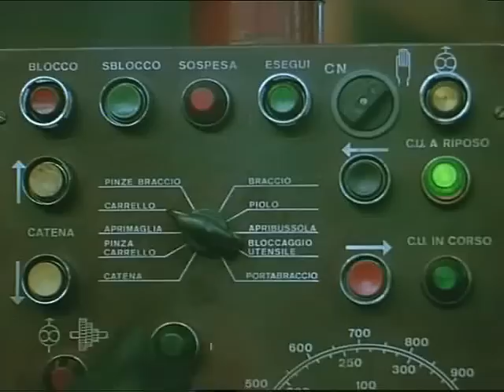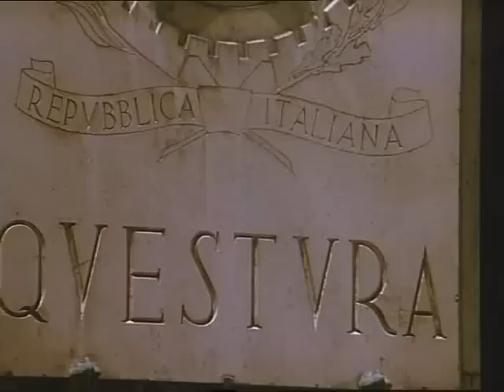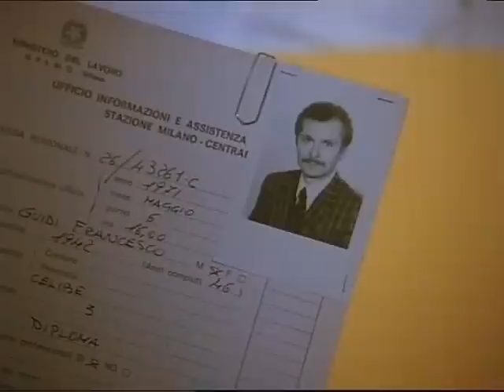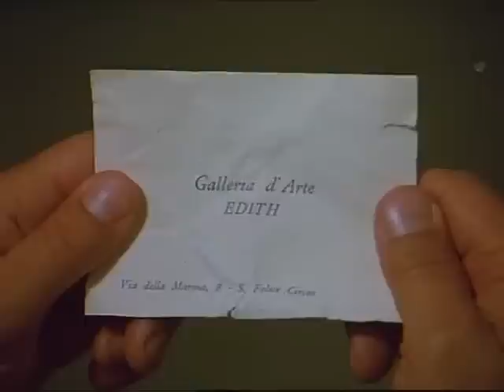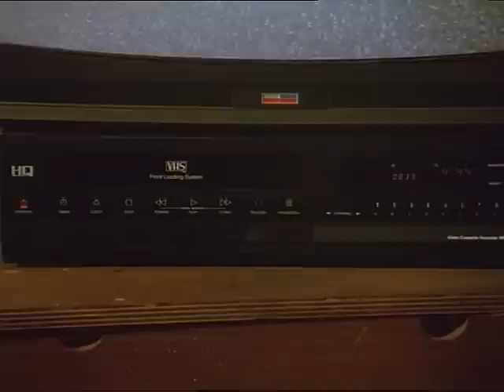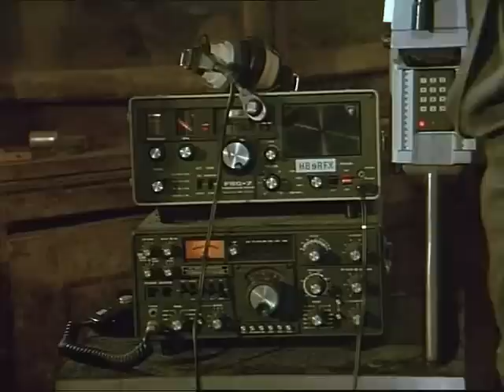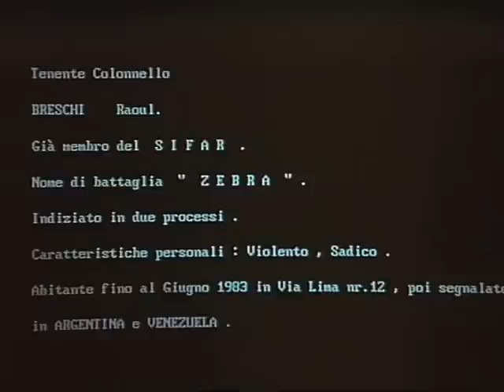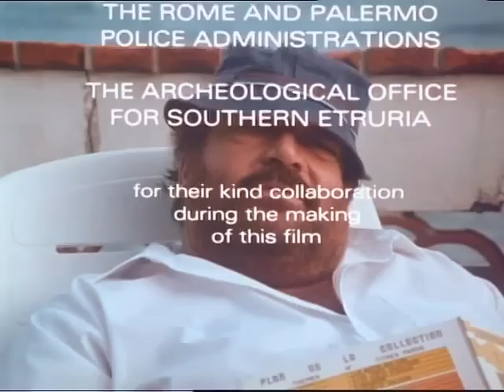Big Man (1988) - 02 - Boomerang (English Dub)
Alternate titles:
Die Waffe / Der Bumerang (German)
Stahlen des Todes (German)
Bumeráng (Hungarian)
Le Professeur s'en va-t-en guerre (French)

Premiered on December 12th, 1988 in Italy
Premiered on April 29th, 1991 in Germany under the title "Die Waffe"
Premiered again on May 1st, 1991 in Germany in another title "Der Bumerang"
Premiered on March 7th, 1992 in Hungary

The Italian military has developed a new wonder weapon that can almost dissolve any known material. With the help of a special aiming device, the weapon can even destroy any point in the world without being in the vicinity. Fortunately, when the prototype of this weapon is stolen from the weapons factory, Lloyd's Jack Clementi, who is supposed to return the weapon as quickly as possible, is taking action because the insurance company is liable for any damage caused by this new weapon. Jack Clementi takes over the investigation in the weapons factory and quickly finds that an insider must have worked together with the thieves. The closer Clementi gets to the backers of the theft, the more dangerous the investigation becomes for him.

Starring: Bud Spencer, Denis Karvil, Mylène Demongeot and Raymond Pellegrin
Co-Starring, John Steiner, Isabel Russinova, Natalino Libralesso and Jean Paul Muel
Written by Carlo Pedersoli, Lucio De Caro and Steno
Produced by Mario and Vittorio Cecchi Gori
Directed by: Steno